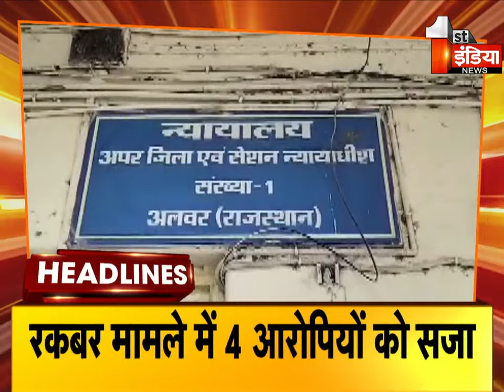Top Headlines Of The Day | 01 PM | Breaking News Headlines | 25 May 2023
About this Video:
25 May2023